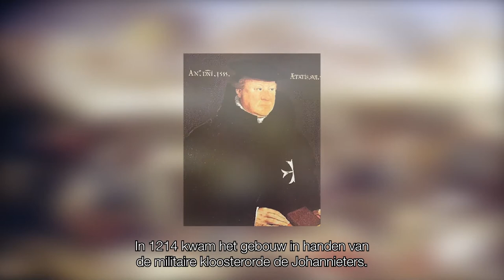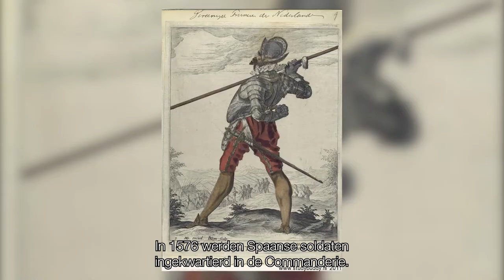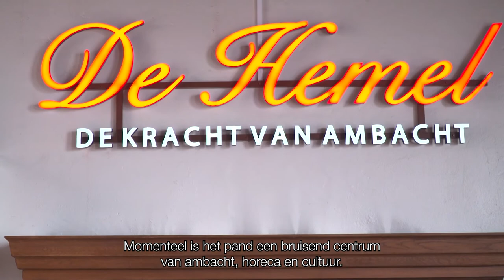Commanderie van Sint-Jan || RONDJE REGIO